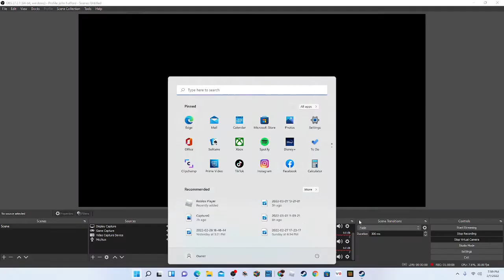the cis gets clapped